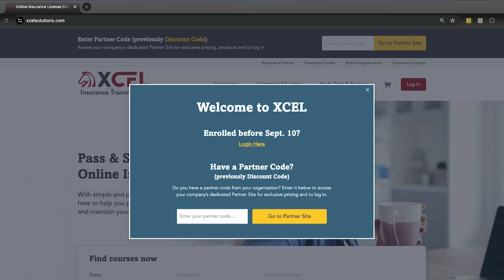Selling Life Insurance: Managing Expectations with Leads LIAP Ep248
🎙️ Today, Chris and Zach tackle the age-old debate: Why do all leads suck? 💡 Spoiler alert: It’s not about the leads themselves—it’s all about expectations and mindset.

In this episode, we explore:
✅ Why agents often misunderstand leads.
✅ The critical difference between garbage and gold.
✅ How expectations impact your success.
✅ Proven strategies to maximize your lead activity and results.

Whether you’re a new agent or a seasoned pro, this episode is packed with insights to shift your perspective and improve your results.

🔥 Ready to take your telesales game to the next level? Join our Telesales BootCamp and master the art of selling over the phone!

► Need Training? Life Insurance Academy offers on-demand courses that you can take at your own pace.
Sign-up for Text Reminders
Send LIA to 82149 for weekly episode updates and other helpful resources sent to your phone.

About the Life Insurance Academy Podcast
The Life Insurance Academy Podcast is a Top-Ranked insurance-focused podcast with an expanding global audience of avid listeners. The weekly podcast takes you out of the classroom and into the conversations of top-producing agents in life insurance sales so you can level up your business.

About the Life Insurance Academy
The premier training and coaching academy & online resource for insurance sales. The Life Insurance Academy trains agents and agencies around the world to help grow sales, scale business, increase profit, and expand impact. While navigating through you’ll find podcasts, video courses, downloadable tools, and supporting sales resources. Content covered includes prospecting, leads, how to approach your clients, proven sales processes, top-producing presentations, effective pricing strategies, closing techniques, client care, sales psychology, agency growth strategies, and much more.